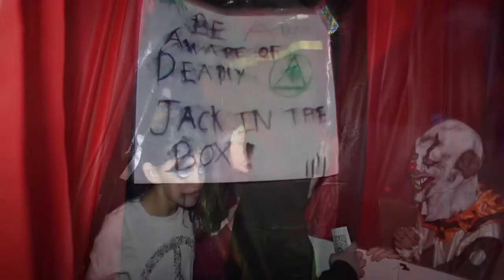Bishop’s Peak 2019 6th Grade Psycho Circus